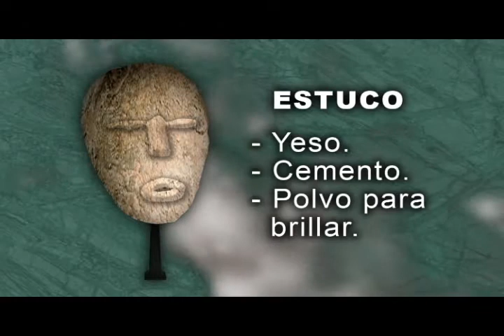Diego Gómez El Peque Reportero de Guatemala, y las Máscaras de Jade de Jocotenango.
Diego Gómez El peque Reportero de Guatemala, el reportero más joven del mundo, visita Jocotenango, Sacatepéquez, Guatemala, para conocer la forma artesanal de crear hermosas Máscaras de Jade.